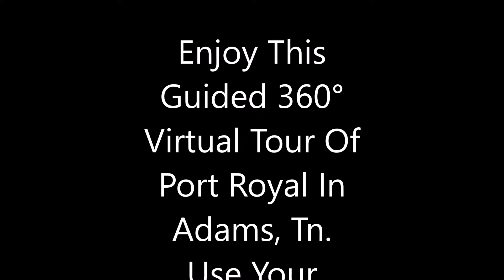Port Royal State Park | Adams, Tennessee | 360 VR Test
This is a 360° video of the Port Royal State Park in Adams, Tennessee. Be sure to move your phone around so you can everything that's around you.